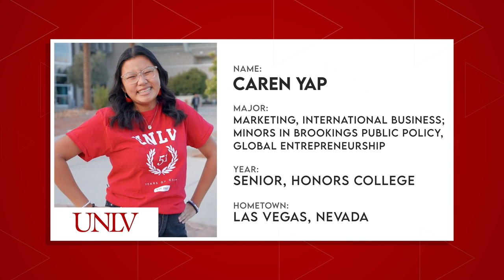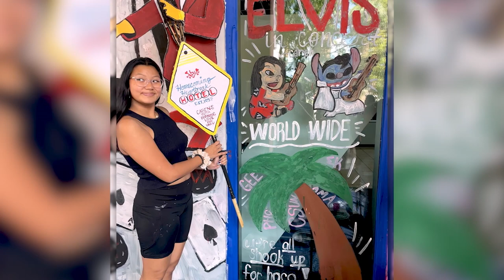The Rebel Advantage - UNLV | The College Tour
UNLV provides access to world-class educational experiences. As a first-generation and immigrant student, Caren Yap has enjoyed game-changing opportunities that will shape her future.

Featured in an episode of The College Tour on Amazon Prime, you can watch UNLV’s full video